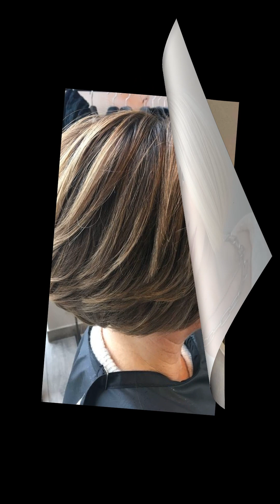Face Framing Layers For All Hair Lengths Layered Haircuts Shoulder length Haircuts & Hairstyles